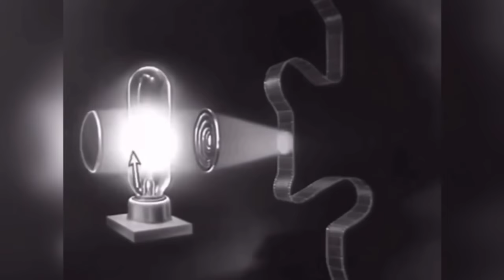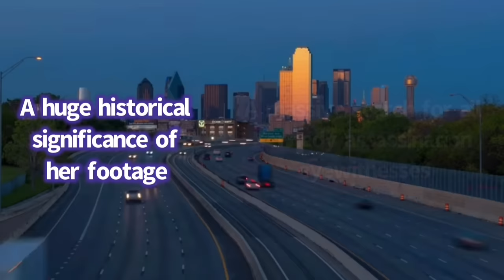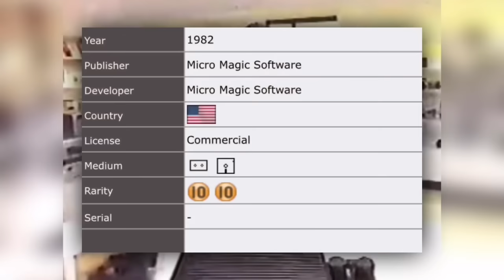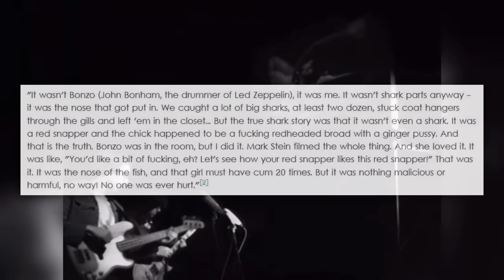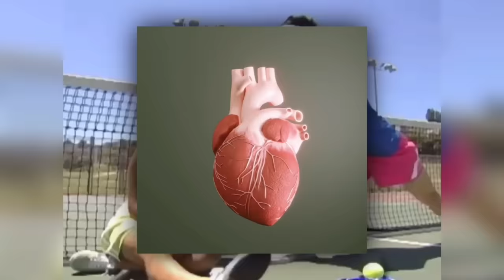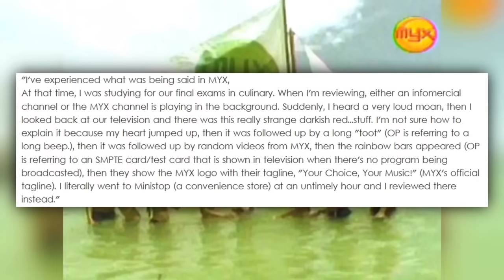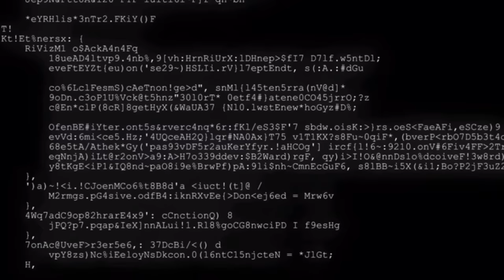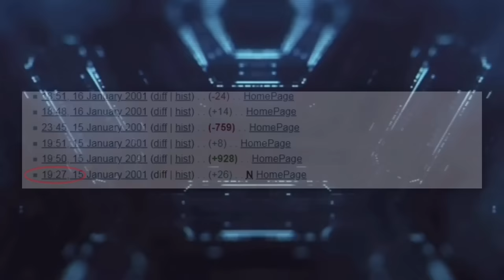8 Pieces of Lost Media That Are Not Confirmed To Have Existed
Did they really exist or are they nonexistent?

TIMESTAMPS:

Intro: 0:00
Babushka Lady Photos: 0:41
Cannon Hunt: 7:46
Cartoon Network Battle Crashers: 8:55
Led Zeppelin and Vanilla Fudge's "Shark Episode": 10:15
Mario's Castle: 11:59
Myx's “Bloody Beating Heart” Broadcast Intrusion: 13:56
Tyler the Creator's Fourth Mountain Dew Commercial: 18:41
Wikipedia's First Edit: 20:45